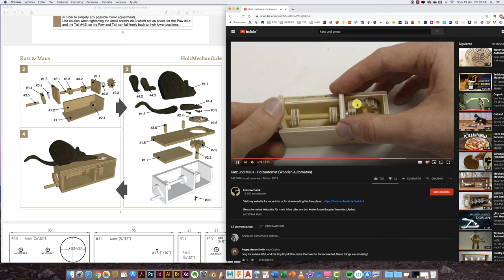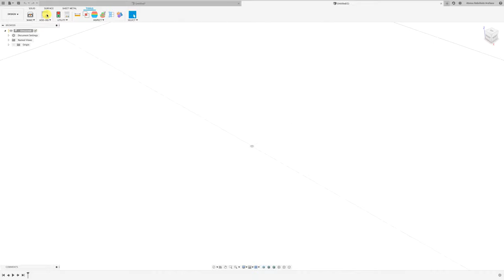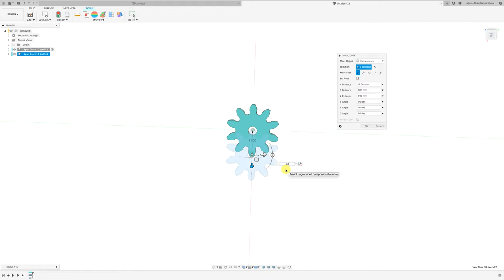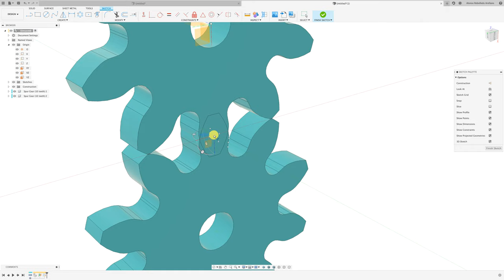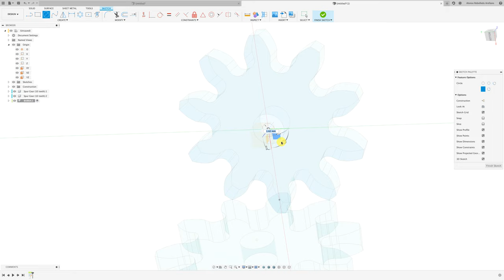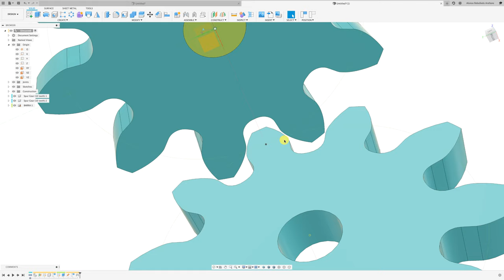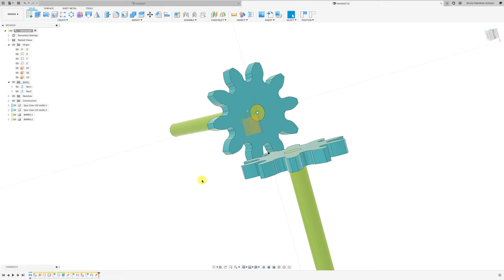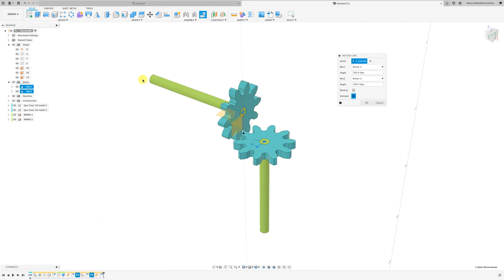ENGRANAJES RECTOS PERPENDICULARES EN FUSION 360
Hola Mundo: Diseño de engranajes rectos, pero en posición perpendicular.
Saludos!